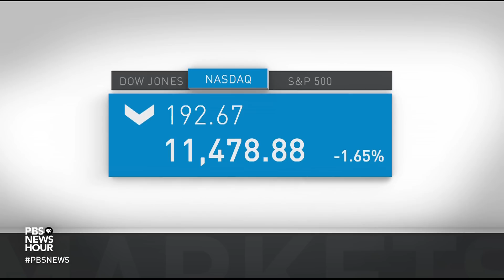News Wrap: DOJ charges 6 Russians with hacking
In our news wrap Monday, the Justice Department has charged six Russians with hacking everything from the 2017 French elections to the 2018 Winter Olympics to U.S. hospitals. The indictment says all six were, or still are, officers in Russian military intelligence, known as the GRU. Also, there is new unrest in Belarus, with thousands protesting what they allege was a rigged election.